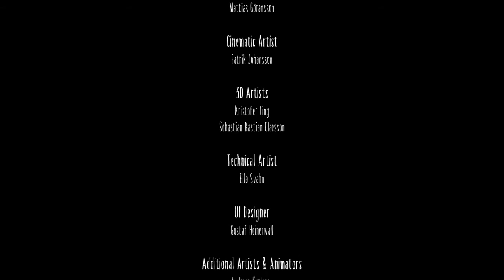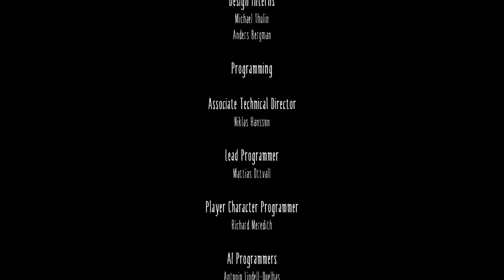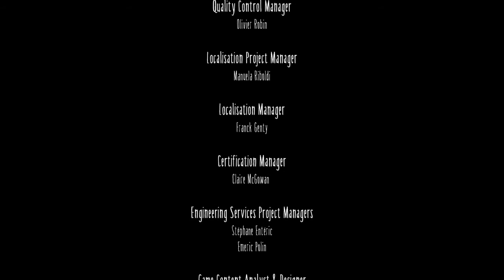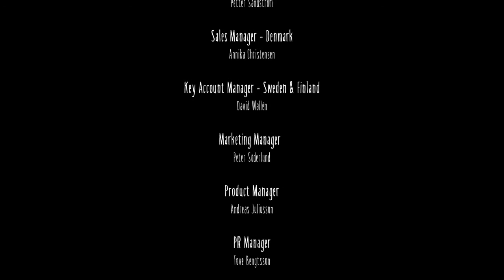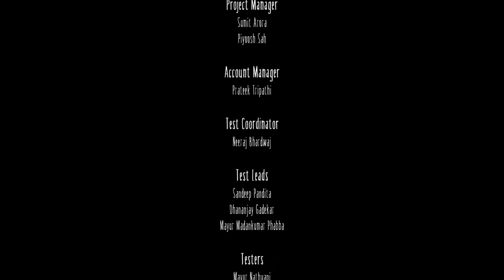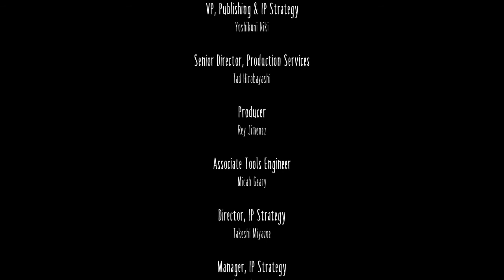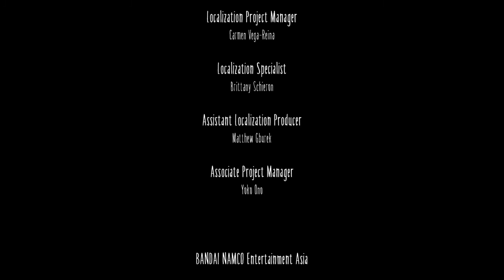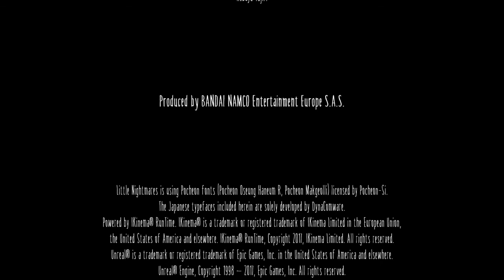Little Nightmares Lady and ending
YouTubeer Squiggle Fluff beats Little Nightmares.